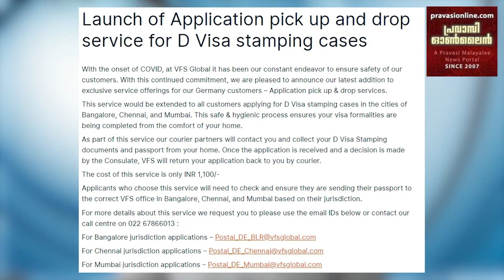വിഎഫ് എസ് ഗ്ലോബൽ പിക്ക് ആൻഡ് ഡ്രോപ്പ് സേവനം തുടങ്ങി | യൂറോപ്പിൽ കോവിഡ് വ്യാപനം കൂടുന്നതിൽ ആശങ്ക